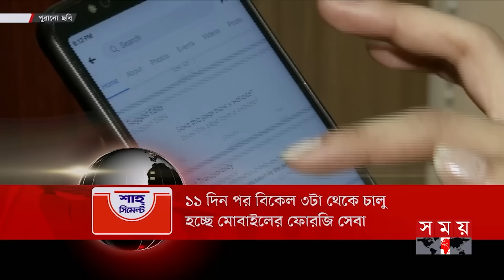শীর্ষ সংবাদ | দুপুর ২টা | ২৮ জুলাই ২০২৪ | Somoy TV Headline 2pm| Latest Bangladeshi News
Somoy TV: t.ly/Se1z
Somoy TV Bulletin: t.ly/iqIq
Somoy Entertainment: t.ly/3dWC
Somoy Sports: t.ly/iASp
SOMOY TV ISLAMIC: t.ly/zU6a

Somoynews.tv: t.ly/Y7ab
খেলার সময়: t.ly/xJ5H
সময়ের গল্প: t.ly/EW3M
এ সময়ের বাণিজ্য : t.ly/m3ir

Groups:
Somoy TV (Official)✅: t.ly/ajiO
Somoy Entertainment✅: t.ly/8CLh
Somoy Business✅: t.ly/4xaJ